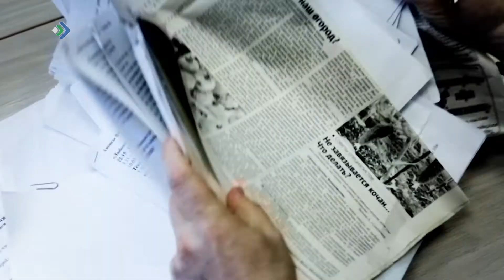Проще говоря. 15.05.20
Не вирусом единым..Ухтинские заметки.